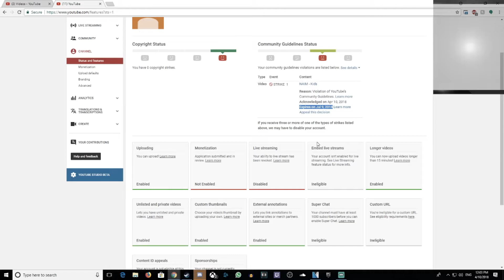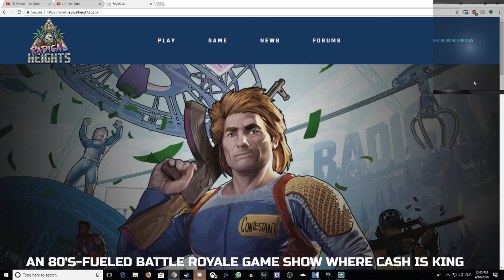So, I can't do live streams until July.